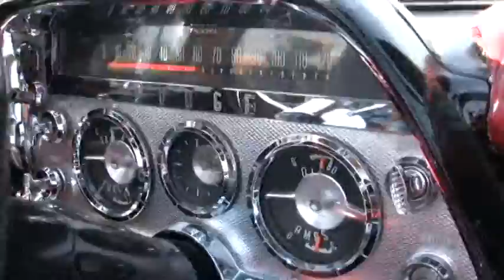2, 58 plymouths & 59 Dodge on The Calif 210 freeway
3 FL's cruising the freeways